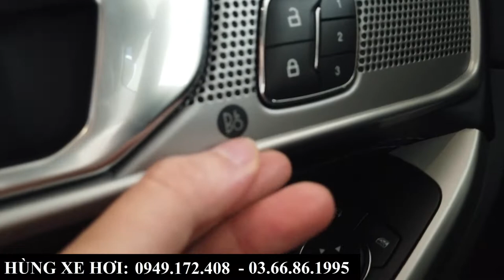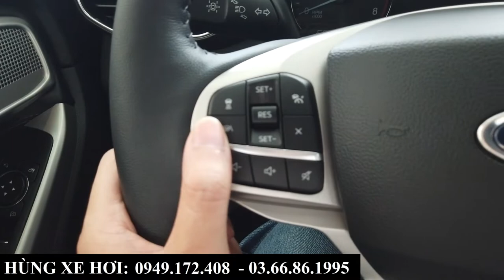Soi Nhanh Ford Explorer 2023 Limited | Sang - Xịn - Mịn không phải bàn Nhưng "đến tay" còn KHÓ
Soi Nhanh Ford Explorer 2023 | Sang - Xịn - Mịn không phải bàn Nhưng "đến tay" KHÓ
+ Hotline Tư Vấn: 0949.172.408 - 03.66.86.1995